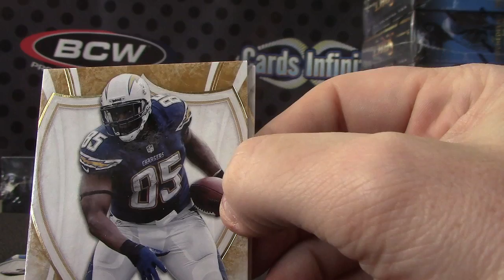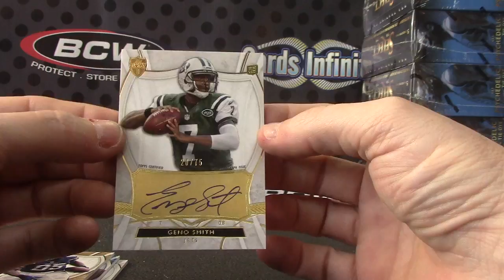Ryan's 2013 Supreme Football Box Break